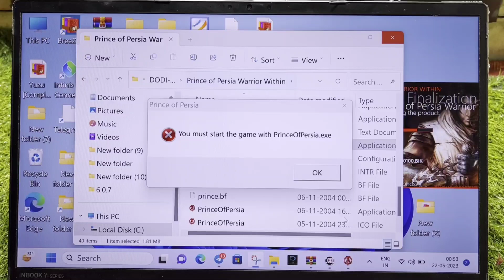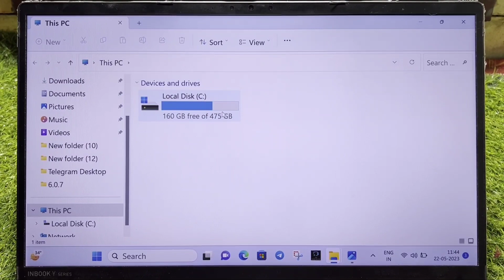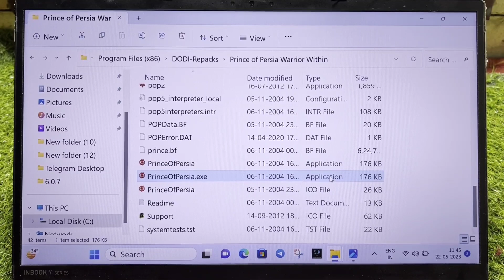Fix You must start the game with .exe Problem in Windows 11,10,7,8